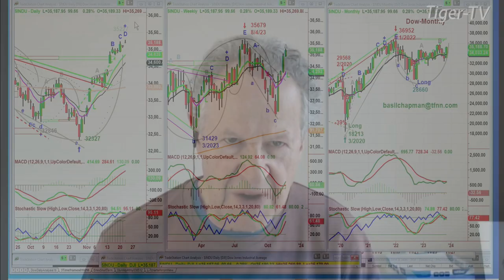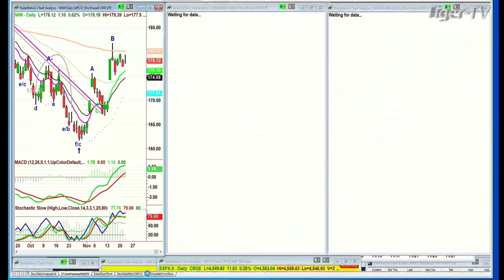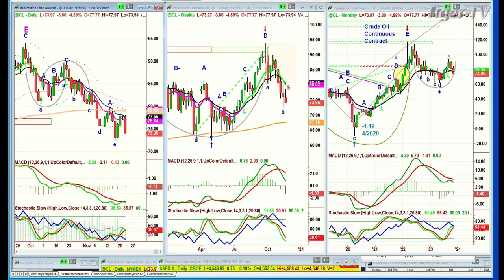November 22nd, 10AM ET Market Update on TFNN - 2023